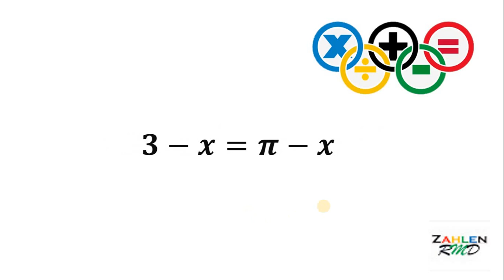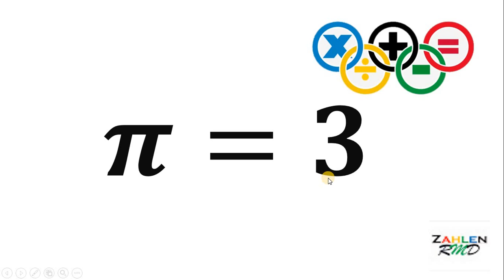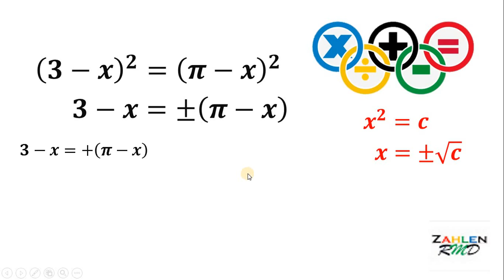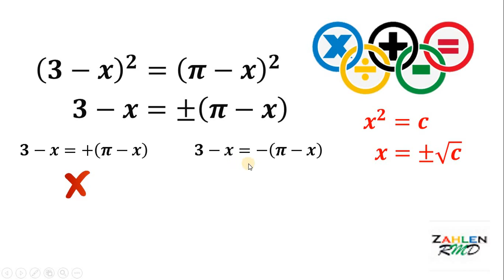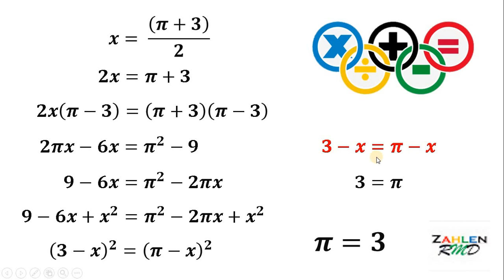π = 3?? What is the mistake in this proof? | VIRAL MATH